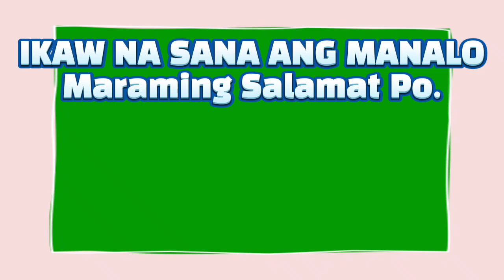3D & 2D LOTTO 5PM RESULT TODAY AUGUST 09, 2023